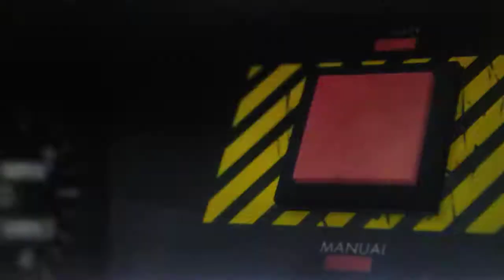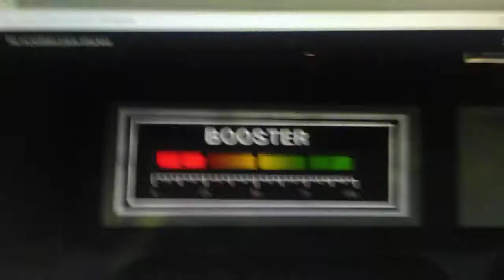The Incredibles Plane Attacked SCENE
Elastgirl says, "Disengage repeat disengage!"